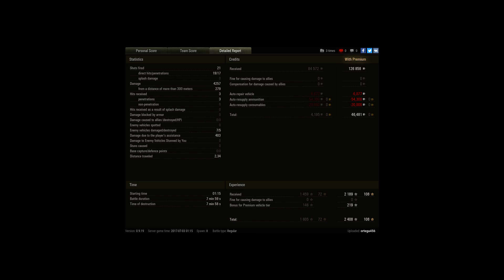Good Lorraine 40t game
Player: ortega456